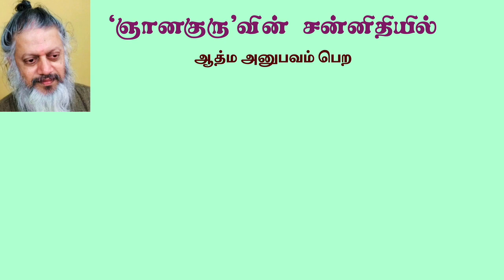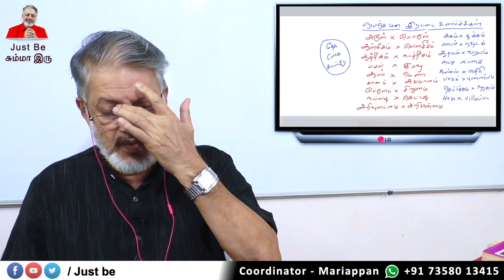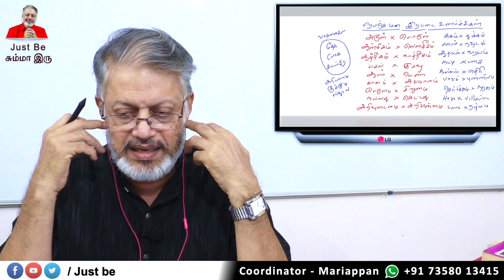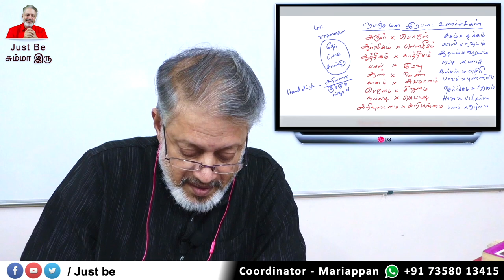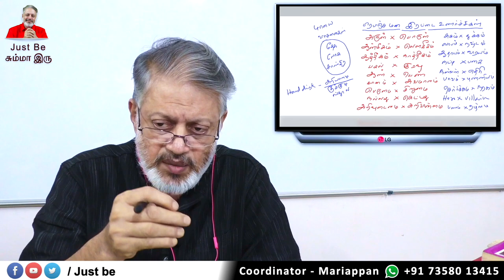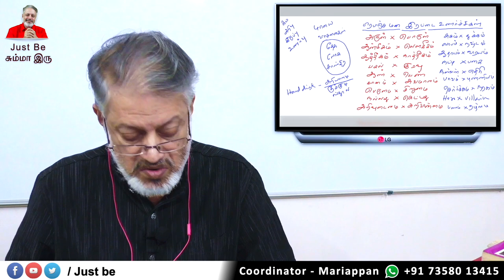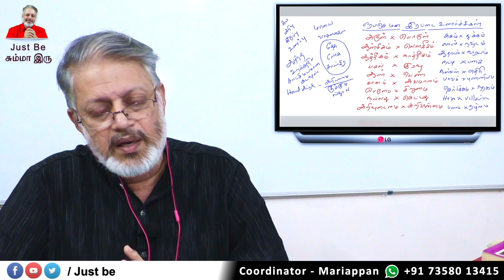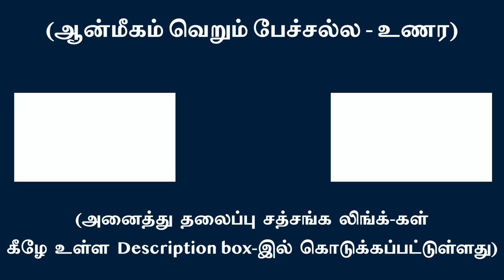சாதகனின் உள்ளிருந்து குரு எவ்வாறு ஜீவன் முக்தி அருள்கிறார் ?